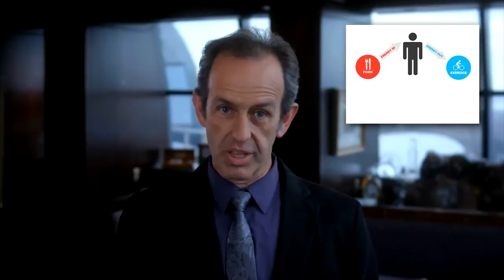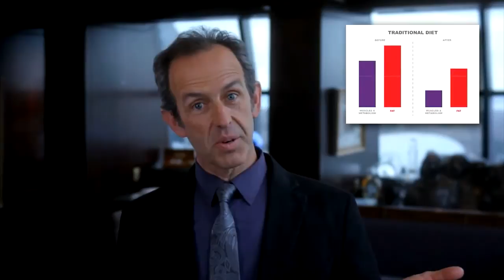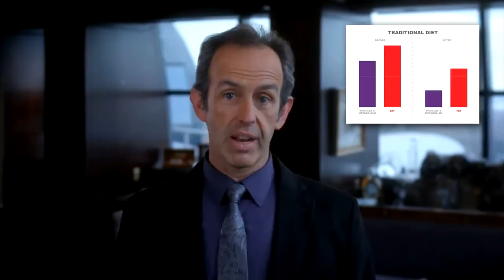Why We Gain Weight As We Age & Why Diet Don't Work - Dr Mark Bartlett, PHD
Dr Mark Bartlett explains why we gain weight as we age and why diet don't work.

To understand more about the breakthrough science in Weight Management,